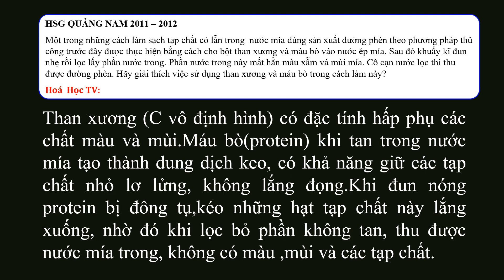HSG hoá 9 QUẢNG NAM | Một trong những cách làm sạch tạp chất có lẫn trong nước mía dùng sản xuất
HSG QUẢNG NAM 2011 – 2012
Một trong những cách làm sạch tạp chất có lẫn trong  nước mía dùng sản xuất đường phèn theo phương pháp thủ công trước đây được thực hiện bằng cách cho bột than xương và máu bò vào nước ép mía. Sau đó khuấy kĩ đun nhẹ rồi lọc lấy phần nước trong. Phần nước trong này mất hẳn màu xẫm và mùi mía. Cô cạn nước lọc thì thu được đường phèn. Hãy giải thích việc sử dụng than xương và máu bò trong cách làm này?